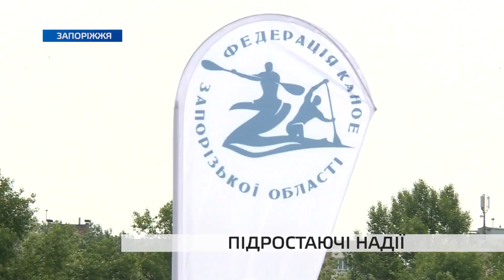Як у Запоріжжі розвивається веслування на байдарках та де виховують чемпіонів з цього виду спорту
Веслування на байдарках і каное все більше набуває популярності у Запоріжжі. Місцева дитячо-юнацька спортивна школа «Локомотив» з самого малечку намагається виховувати майбутніх чемпіонів. Приклади вже є